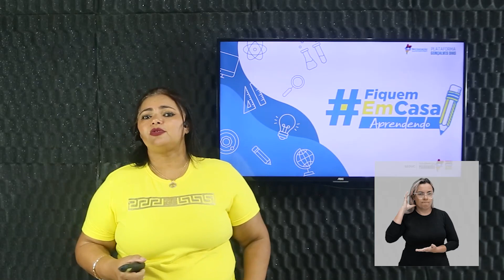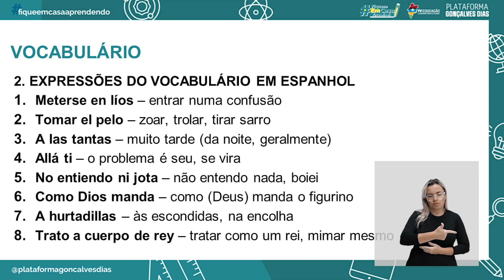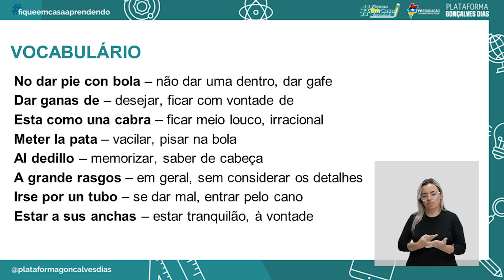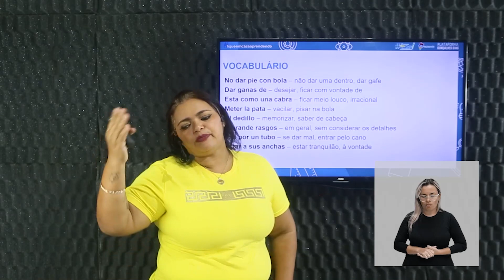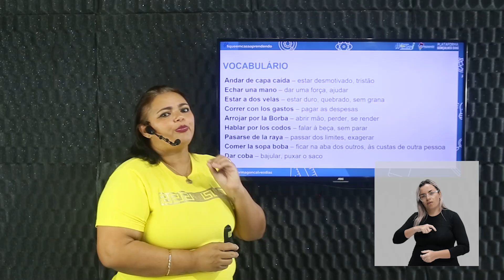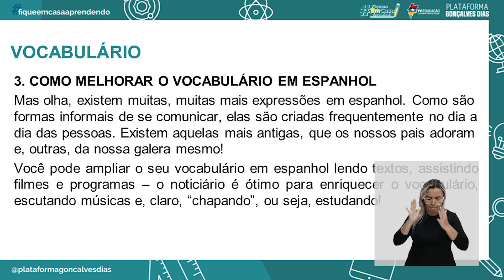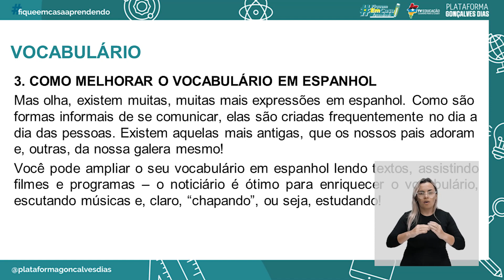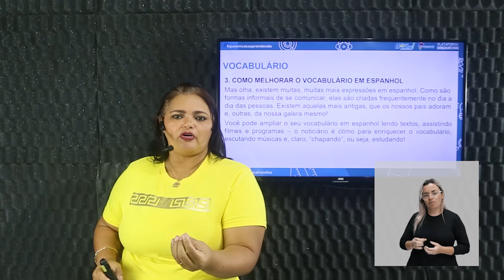Vocabulário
Língua Espanhola – Vocabulário – 1° período